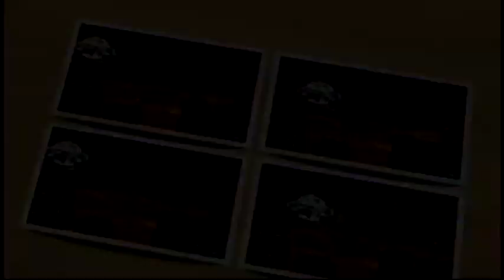Wii Party Miiジャン（Mii Jean） つよい（strong）IOHD0697